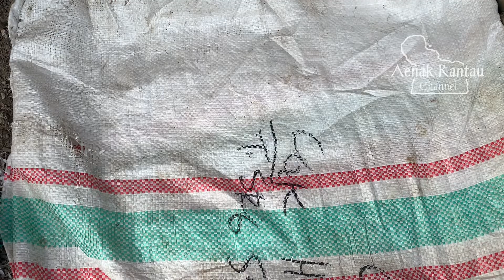Cara menambal Selang air yang bocor menggunakan barang bekas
Halo teman teman kali ini saya menambal selang air saya yang bocor menggunakan bungkus odol.. saya rasa kegiatan ini sangat bermanfaat.. dan bisa kalian lakukan dirumah..
Smoga bermanfaat yaa..